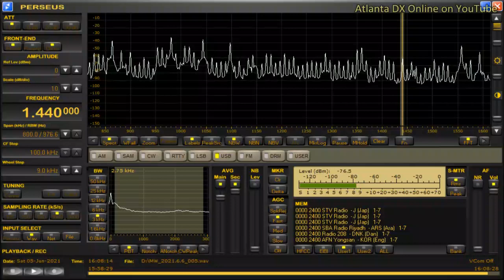DWDH-Dagupan City (Philippines) 1440kHz 6/5/21 16:05~UTC - Closing Announcement & National Anthem